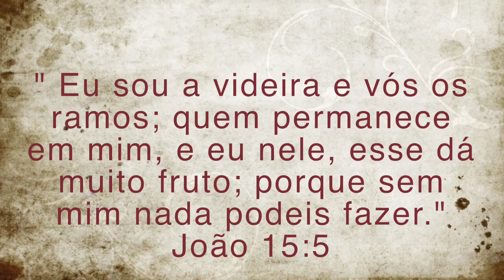GARRAFÃO DE VINHO DECORADO IDEIA INCRÍVEL DO LIXO AO LUXO DIY Artesanato do Compartilhando Arte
APRENDA COMO FAZER GARRAFÃO DE VINHO DECORADO. IDEIA INCRÍVEL DO LIXO AO LUXO DIY Artesanato do Compartilhando Arte.

Produção, Edição e Câmera: Lilian Oliveira

Muito obrigada por sua companhia no canal!!

Sinta-se bem vindo (a)!!  Se gostar dos vídeos, deixe o seu like 👍  e compartilhe os vídeos para ajudar na divulgação do canal. Isso me ajuda muito e me incentiva a continuar gravando vídeos para você!!! obrigada!!! um abraço!! Lilian Oliveira

Acesse